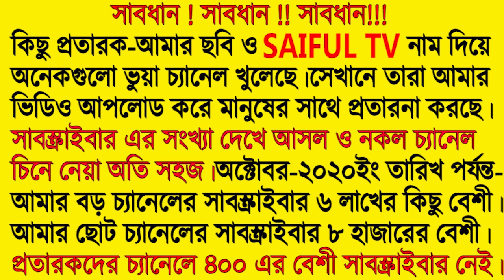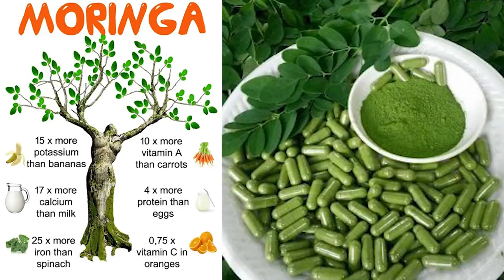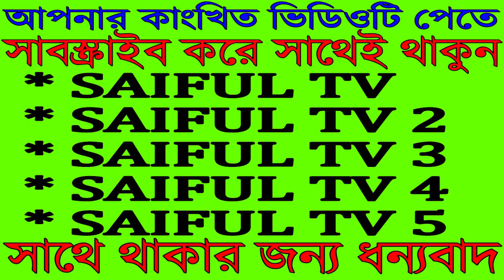রাতভর আনন্দ করতে এটা খান, ১০০% কাজ হবে ইনশাআল্লাহ 10 Health Benefits of Moringa Powder - SAIFUL TV